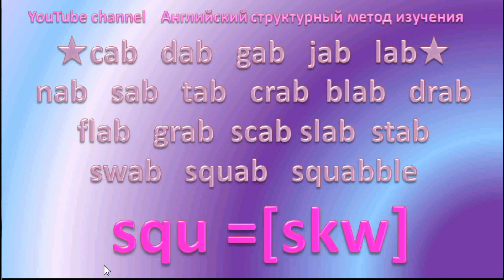English Reading for Beginners 6